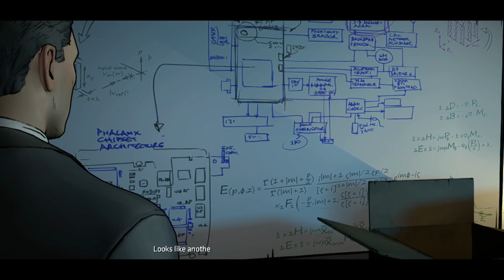Batman: The Telltale Series Let's Play Part 09 | TBGN | Time To Step Down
On this episode of Batman: The Telltale Series, Regina convinces Bruce Wayne to step down as CEO of Wayne Enterprises. Hopefully, doing so won't cause anymore harm to the companies' name.